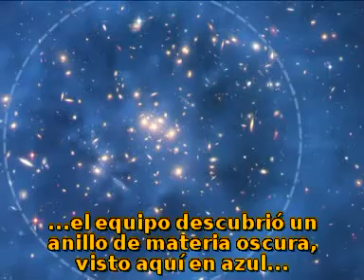Hubblecast 05: Anillo de materia oscura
Noticias e imágenes del Telescopio Espacial Hubble (NASA/ESA).

Utilizando el Telescopio Espacial Hubble, un equipo de astrónomos ha descubierto un anillo de materia oscura formado hace mucho tiempo tras una colisión entre dos cúmulos galácticos. Esta es la primera vez que se localiza materia oscura con una distribución muy diferente a la de la materia ordinaria.

El Hubblecast es una producción de ESA/Hubble/ESO en Alemania. Copyright-free.